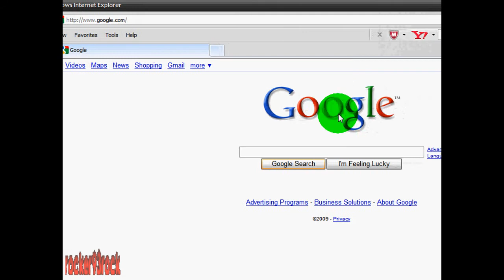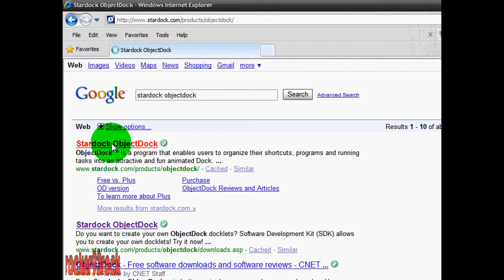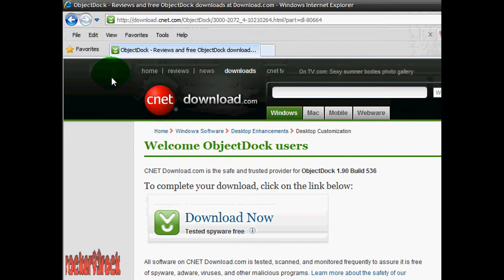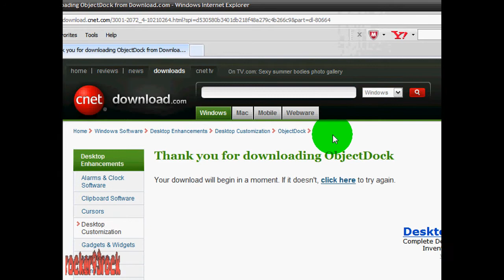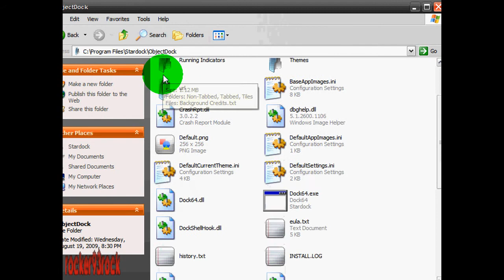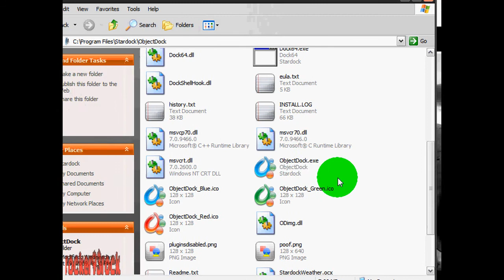How to Download Objectdock